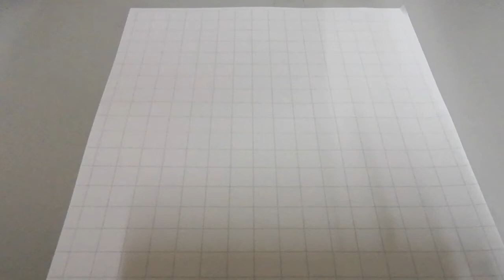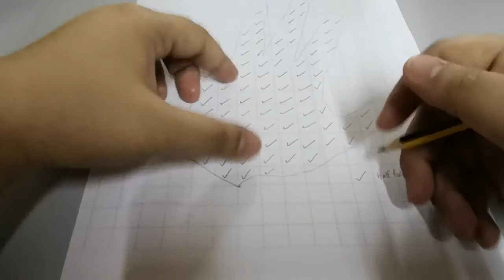Science | How To Calculate Estimation Area of Palm | Primary 3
3 Honesty
How To Calculate Estimation Area of Palm